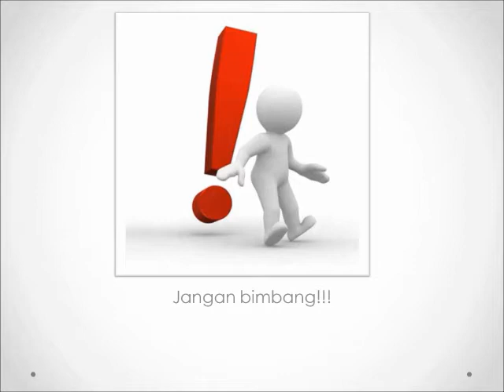Perhatian Penduduk Putrajaya!!!!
Perhatian!!! Penduduk Putrajaya!!! Sila tonton video ini!